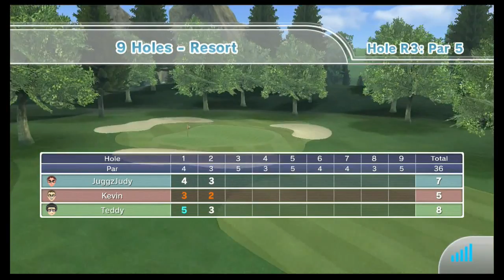The Non-Official FNG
What do three grown men do while they wait for Mario Kart 8 coming out next week?! This. Friday Night Golf